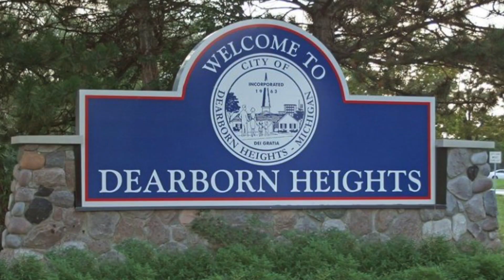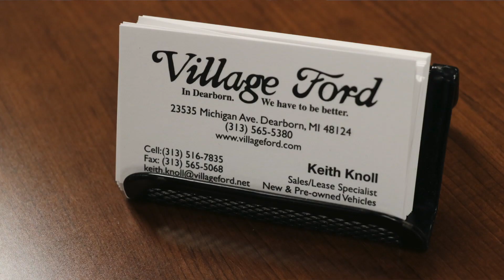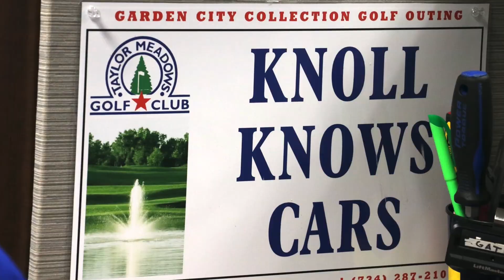Village Ford Spotlight Keith Knoll